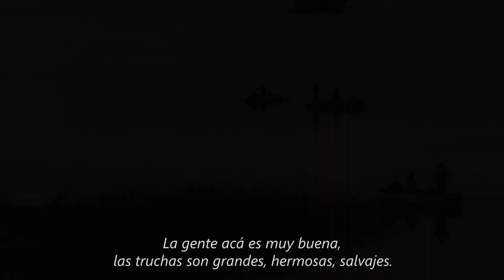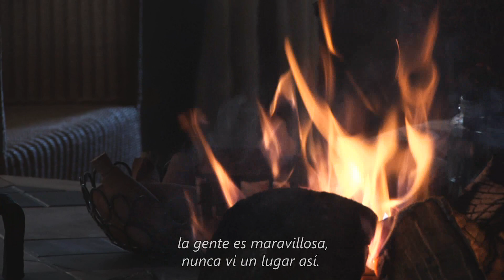Pesca con mosca Aysén (Patagonia - Chile)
Si  nos detenemos por un momento  e imaginamos un lugar perfecto para la pesca con mosca, tal vez vengan a nosotros distintas imágenes, un pequeño cauce de agua en medio de la nada, un gran río rodeado de un paisaje único, un rápido lleno de vida, un lago desierto, tal vez hasta nos imaginemos que casi podemos tocar a los cóndores con nuestras manos, o un arco iris que nos invita a acercarnos.
Un cuadro pintado por la perfección, y nosotros invitados a participar de ese paraíso por los peces, por las truchas que habitan en este lugar.
La región de Aysén, en la Patagonia Chilena  a solo 2 horas de vuelo desde Santiago, es el lugar donde este mundo perfecto existe.
Es un muestrario de diferentes opciones de pesca en distancias muy chicas.
Ríos de características únicas y diferentes entre si.
Lagos de altura, de estepa, de pluviselva, cursos de agua tan pequeños en los que nunca imaginaríamos viven truchas tan grandes.
El régimen pluvial de esta zona hace que en muy pocos kilómetros el paisaje cambie por completo.
Para que lo disfrutemos aún más tiene comodidades de primer nivel internacional, que con detalles autóctonos nos invitan a ser parte de una experiencia inolvidable.
Es un ámbito que tiene la sensación de nunca haber sido pescado,  y gracias al impulso de la pesca con mosca, la conciencia del cuidado del recurso crece año tras año.
Hay un lugar perfecto para cada cosa que hacemos.
Para la Pesca con Mosca.
Aysén